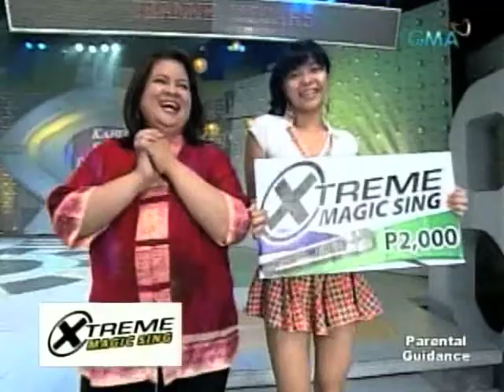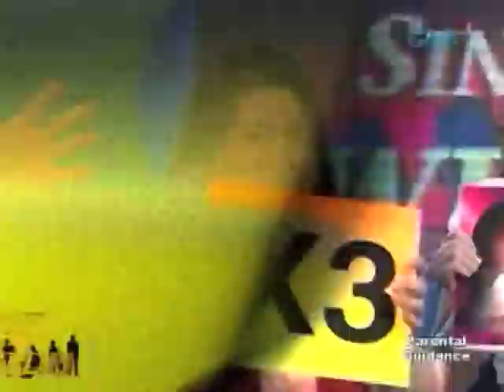EB Babes 081109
opening jackpot miyonaryo gameshow